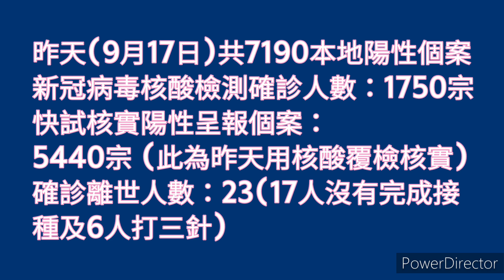【空氣散播】香港疫情 每天確診人數 Omicron 休息日 唔洗入嚟睇啦 今日無新聞 (CC繁中字幕)廣東話18092022#shorts@空氣先生Rex MagRex氣球魔術格